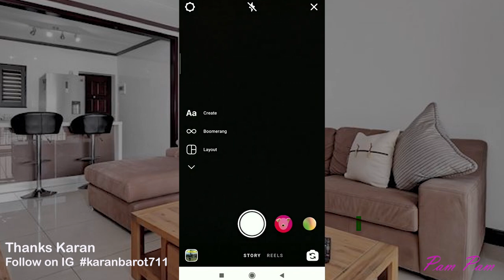A look at Instagram Reels | TikTok Rival | Launching August 2020 | Tech Tips | Tech Updates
Instagram Reels to launch in USA in August 2020 to take on Tik Tok popularity.

Watch how to use Instagram Reels.

Tik Tok is hugely popular with Generation Z with over 2 billion downloads worldwide.